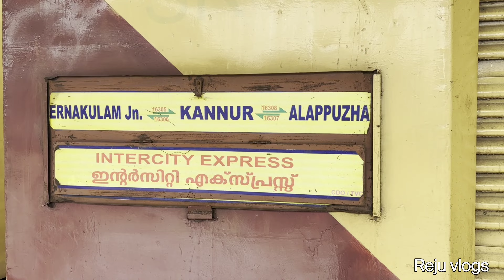Kannur to Shornur Junction Train Journey|Kannur Ernakulam Intercity Express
Kannur to Shornur Junction Train Journey|Kannur Ernakulam Intercity Express| കണ്ണൂർക്കാരുടെ സ്വന്തം കണ്ണൂർ എറണാകുളം ഇന്റർ സിറ്റി എക്സ്പ്രസിൽ കണ്ണൂരിൽ നിന്ന് ഷോർണൂർ വരെ പോയ ഒരു ട്രെയിൻ യാത്ര

For Latest updates Follows us on..

Reju Vlogs Facebook Page